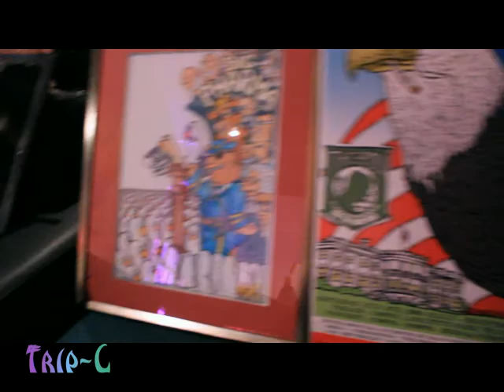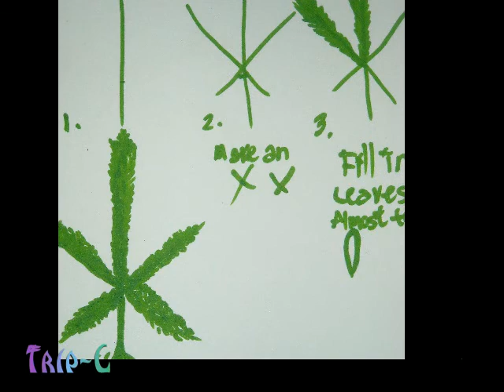Last Herb Museum Art Auction at BCMP 20 November 2014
David Malmo-Levine has the last art acution and would rather sell it than move it.